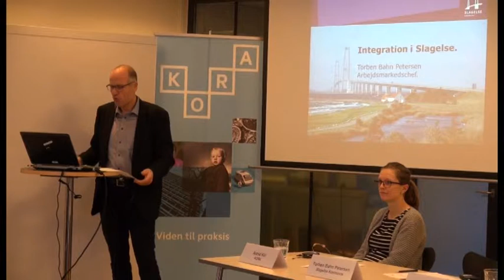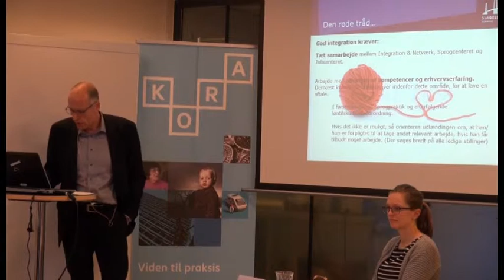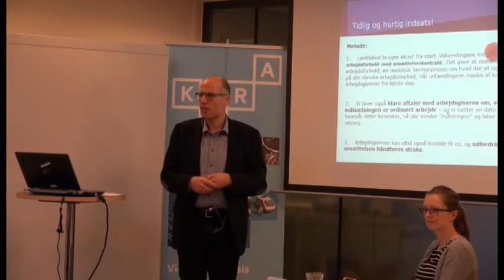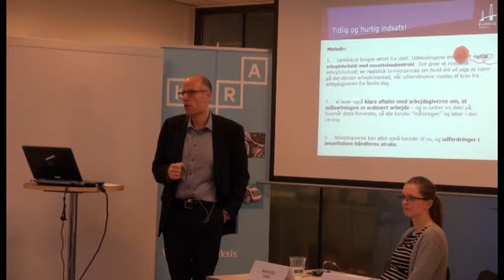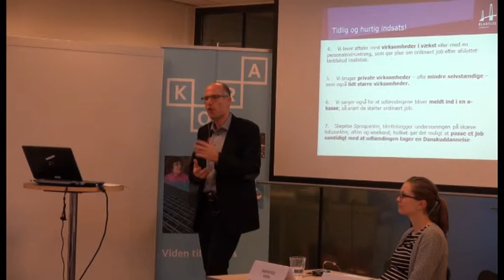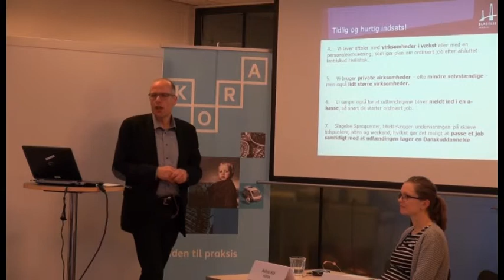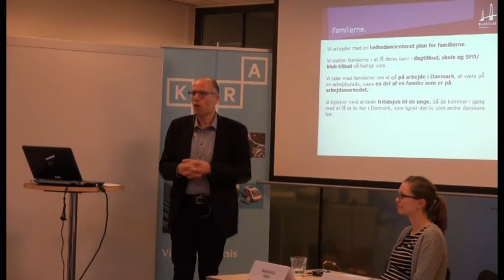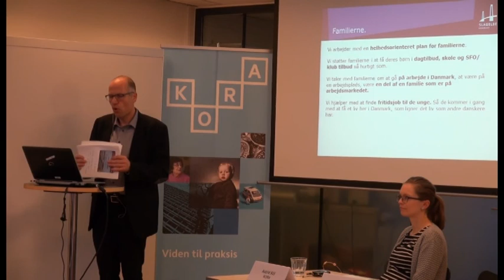Torben Bahn Petersen - Hvor gode er kommunerne til integration?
KORA temamøde 11. marts 2015: Hvor gode er kommunerne til integration?